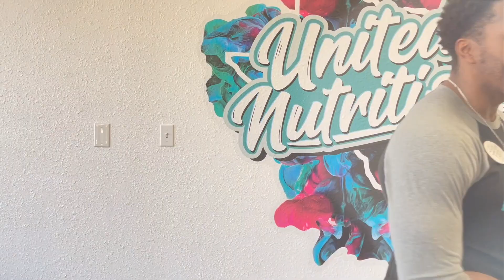Virtual Career Day (United Nutrition)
Quieran Burnett (Co-Owner of United Nutrition) takes you on a virtual Career day.
All footage shot with cell phone